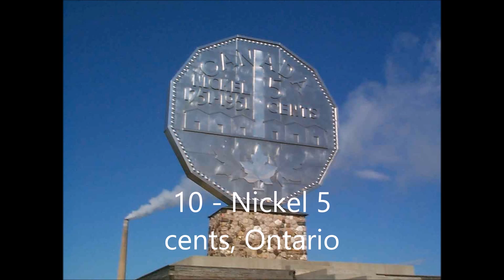TOP 10 Biggest weird thing in canada